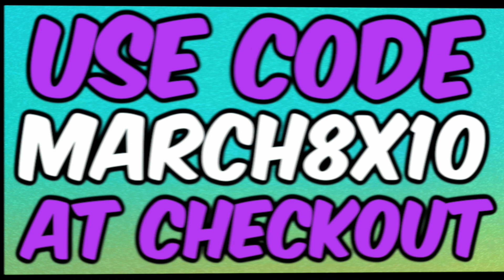FREE Photo at Walgreens TODAY ONLY